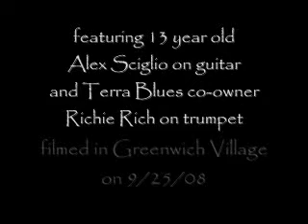Melvin Taylor - "Terra Blues Fusion Jam" Part II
Filmed @ Terra Blues, Greenwich Village, NYC on 9/25/08.  Blues great Melvin Taylor is joined onstage by 13 year old guitarist Alex Sciglio and Terra Blues co-owner Richie Rich on trumpet for what can only be called a funky fusion jam.